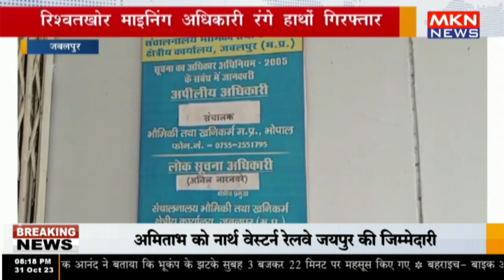जबलपुर - रिश्वतखोर माइनिंग अधिकारी रंगे हाथों गिरफ्तार